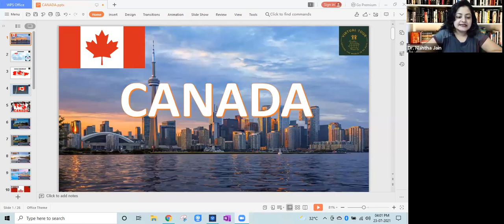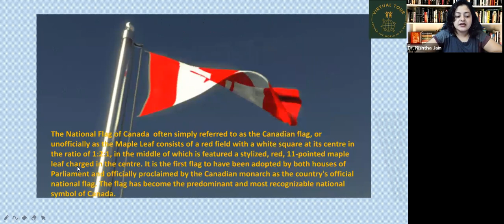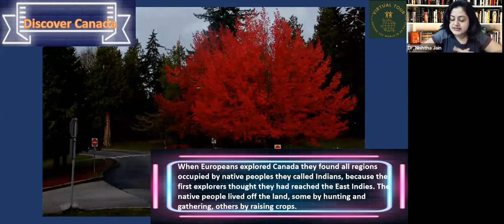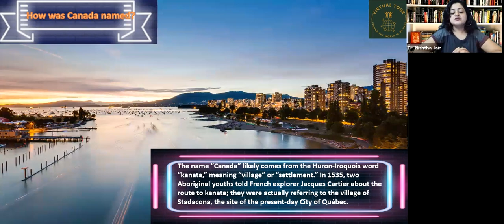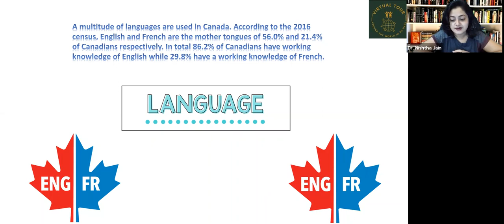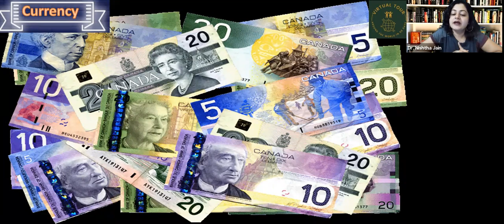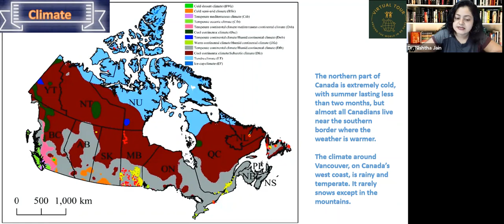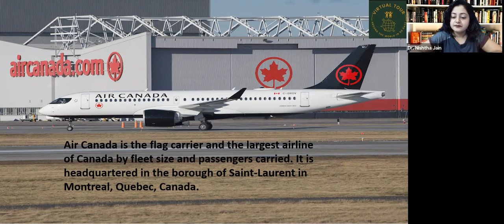6 Weeks Virtual Kids World Tour for Canada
6 Weeks Virtual Kids World Tour for Canada
6 Weeks
GuideByLocal.com
In Association with
AlfaTravelBlog.com
Present
Kids
and
And
Mentor panel includes Many Pilots, AirHostess, AeroEngineers, All India IIM Toppers too.
Fee: INR 349 or USD $50 Per Kid Only
Classes : 19Th July 2021 Onwards.
Certificates: 15 Sept 2021
Time: 4 PM to 4:30 PM.  [Mon - Fri]
Through: Zoom
Eagerly waiting to see you there.
*10 Seats for Non-Affording But Interested Kids Available

Aviation Manager

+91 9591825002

Manager HR

1. Australia

2. Austria

3. Cambodia

4. Canada

5. Egypt

6. Germany

7. Greece

8. Hungary

9. Iceland

10. India

11. Indonesia

12. Israel

13.Italy

14. Maldives

15. Mauritius

16. Mexico

17. Morocco

18. Nepal

19. New Zealand

20. Norway

21. Oman

22. Philippines

23.Poland

24. Qatar

25. Russia

26.Singapore

27. Turkey

28. UAE

29. UK

30. Vietnam

Application

9. Fees : Rs 349 GooglePay 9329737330